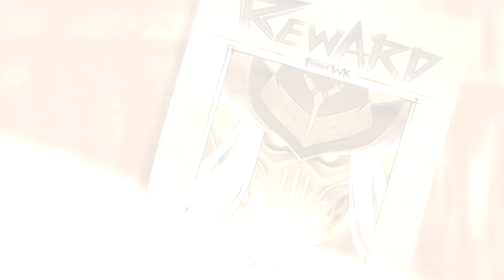Separação | Faroeste Resplandecente Capítulo 3 | Mobile Legends: Bang Bang!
"Separação", o terceiro capítulo do "Faroeste Resplandecente", foi lançado!

A ingênua garota tribal perdeu seu povo e sua casa.

O ladrão rebelde perdeu seu irmão de armas.

O xerife justo não poderia proteger sua cidade.

...No entanto, permanece uma esperança para a terra.